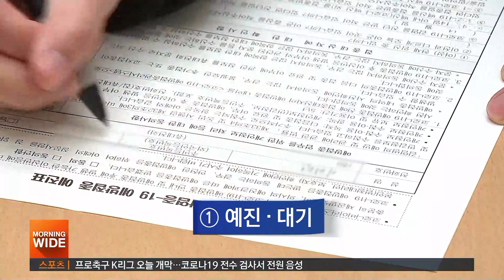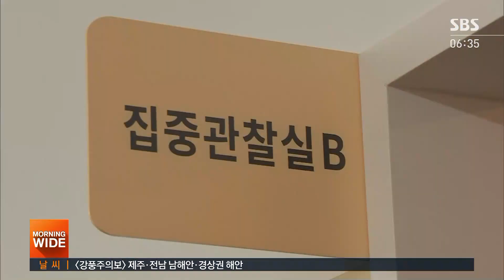접수→접종까지 5~7분…주사 맞고 최소 15분 관찰 / SBS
백신을 맞으러 가면, 도착해서 주사를 맞기까지 5분에서 7분 정도 걸립니다. 갈 때는 주사 맞기 편한 느슨한 옷을 입는 게 좋고, 주사 맞은 뒤에는 열이나 두드러기 같은 증상은 없는지 지켜봐야 합니다.